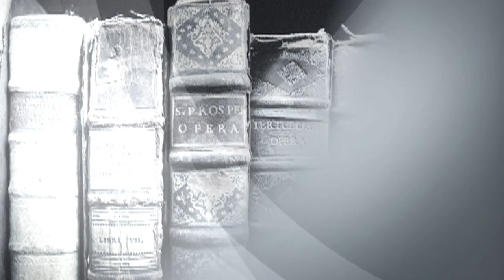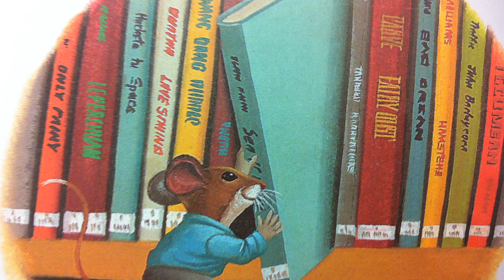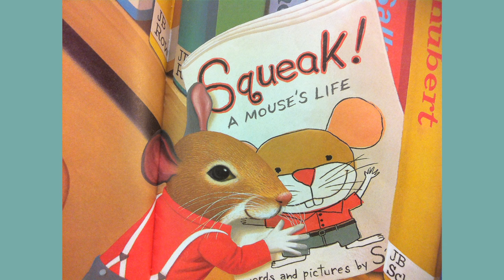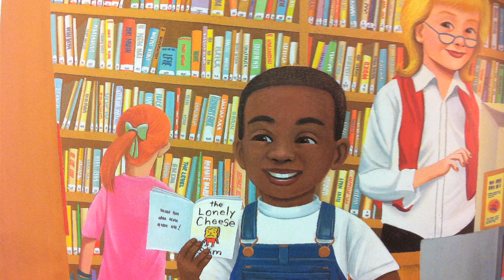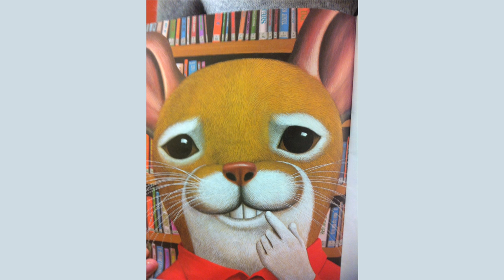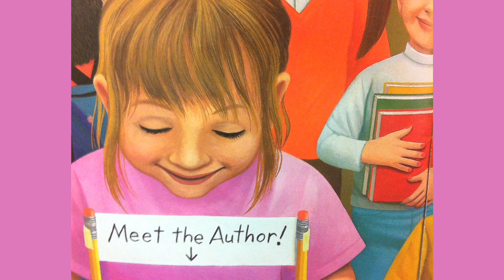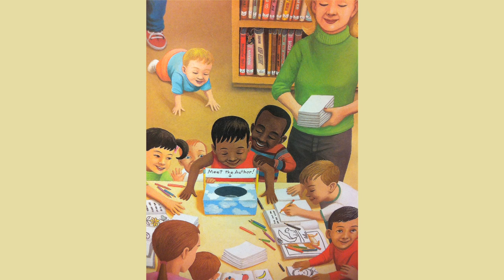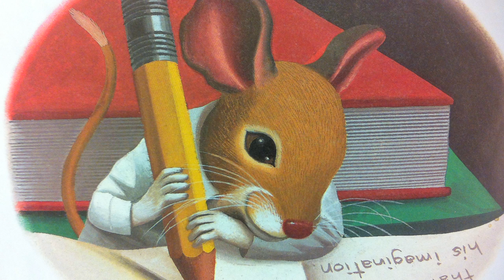Donna Jacques reading Library Mouse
Donna Jacques, Principal of St. Thomas School, offers her time to read the children's book, Library Mouse as part of WSSR-TV's Sanford Storytime series.